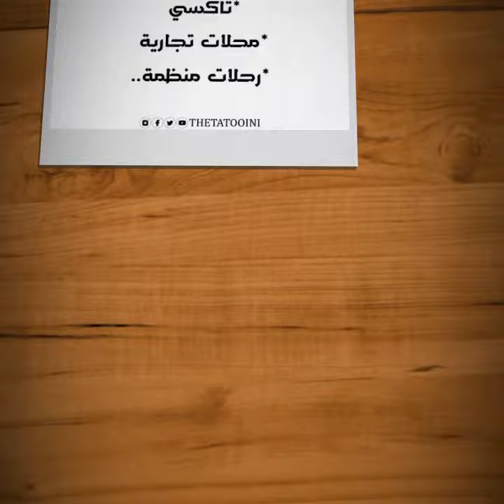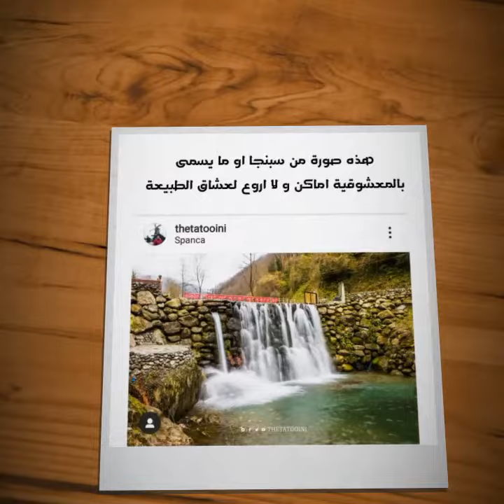Vesit turkey with thetatooini